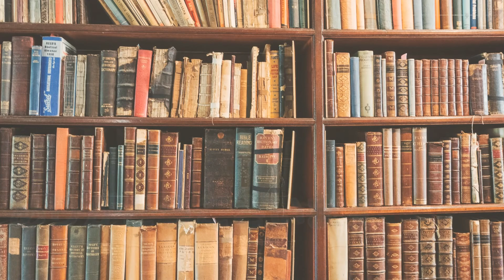【My name is】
①Nice to meet you, my name is Tsubasa Toyota.
This time, please allow only 1 minute
②This time, I will introduce myself.
I do not speak English、If you don't mind, please see the subtitles
③I like beautiful things.
because,my life philosophy is to keep things clean until I die.
④My dream is to create a culture of mutual enlightenment and develop the people who change the world
I also want to be a person who can contribute to the world
⑤My rule is to do what you want to do.  I don't do anything I don't want to do.
⑥I would like to get to know many people who can sympathize with me.

●『豊田翼🔥🔥🔥』とは？
・豊田翼を知りたい、豊田翼が分からないという方々は、、是非、視聴頂ければと思います(笑)

✨スーパー自己紹介✨

『本名』 豊田翼

『肩書き』  宇宙一の相互啓発者🔥🔥🔥×世界一のhuman scientist✏

『人生哲学』綺麗事を貫く

『目標』①毎日更新👍②フォロワー１００万人③宇宙１魅力的な人間に俺はなる❗❗

『マイルール』やりたいことは、とことんやる、やりたくないことはとことんやらない

『発信に懸ける思い』
・より良いものを、より多くの人へ届けたい❗=自分が生きた証を残して、価値ある人生にしたい❗

毎日投稿twitter↓
とよだ先生🔥🔥🔥@【宇宙一の相互啓発者×世界一のhuman scientist 】 (@FedererTsubasa)

毎日更新note↓コンテンツ購入はこちらから✨✨✨

ticktock↓本日の名言コーナー(笑)
好きな名言を呟いています